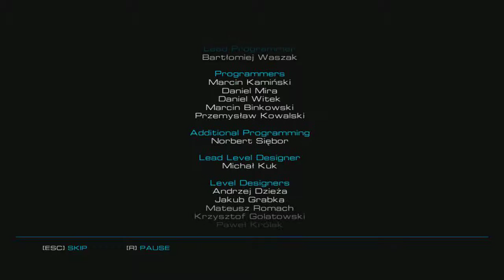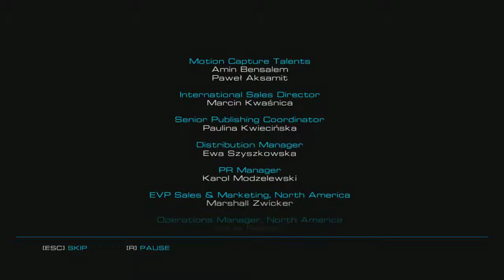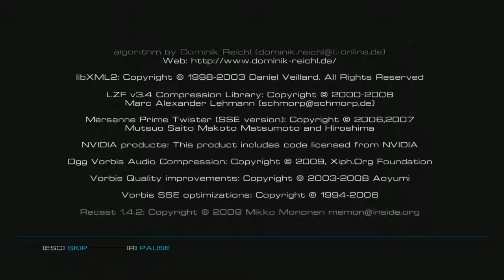Alien Rage - HD Walkthrough - Credits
A very nice and beautiful FPS game. Comparable to Doom 3, Area 51 and Halo. I loved it! This game was formerly known as 'Alien Fear'.

Story:  Unleash a fury of powerful weapons as you blast your way through armies of Alien forces hell-bent on taking you down. Battle through 14 intense levels and prepare to face a barrage of beastly-sized bosses that will test your every skill. Each of your 10 weapons comes with two firing modes and you’ll need all of them. Battle hardened Alien forces will attack you from every direction using various flanking and attack moves. Built with powerful up-to-date graphics technology, awesome physics, destructible environments… experience an intense, old-school styled shooter game.

Release Date: September 24, 2013
Genre: First-Peron Shooter
Platforms: Windows, PlayStation 3, Xbox360
Publisher: CI Games
Developer: CI Games